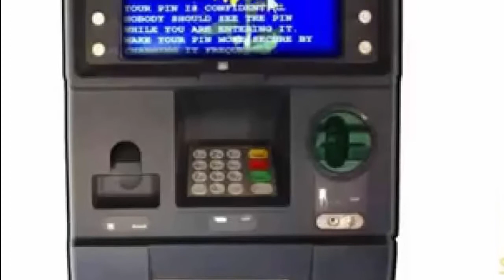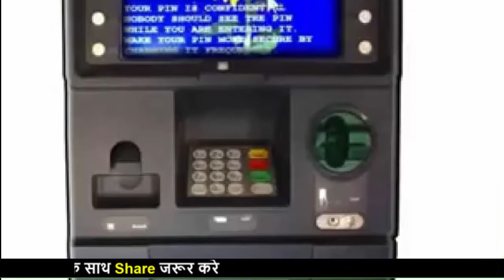20 साल के छात्र ने यू-ट्यूब पर वीडियो देखकर तरीका सीखा और 3 राज्यों में 21 एटीएम क्रैक किए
20 साल के छात्र ने यू-ट्यूब पर वीडियो देखकर तरीका सीखा और 3 राज्यों में 21 एटीएम क्रैक किए

Changes in ATMs in more than 20 cities of Rajasthan, Punjab and Haryana have been caught on the basis of mobile location, accused of cheating 10 to 12 lakh rupees. The 20-year-old student is the son of a policeman. He had learned how to clone the ATM card and remove the money after watching the video on the YouTube channel. After this, in seven months, 21 cases were reported in three states. Churu police was following him for two and a half months.

ASP Rajendra Kumar Meena told that the accused Manish (20) is a resident of Naurana village in Sikar district. 20 ATM cards of different banks have been recovered from him. On April 6, a case of withdrawal of Rs.1.89 lakh was changed in Sadulpur by changing the ATM card. The police took out the mobile location of all the transactions in the transaction from the complainant's ATM card. If the location of the incident took place in Kotputli, Rajgarh, Noor, Hanumangarh, Sriganganagar, Sadulshahr, then only one mobile number was found active in all these places. The highest places were found in the village Nyaurana and in Sadulshahr of Ganganagar. Based on this trace of the mobile number the accused was arrested.

The card was cloning: the accused is Maniash Meena's father, Sageganganar is an ASI and posted in the police line. Manish learned how to break into ATM by watching videos on YouTube. If someone used an ATM, Manish would have cloned his card. Then the cloned card used to be in the ATM machine and withdraw money. Manish with four friends in his Hanumangarh district, four in Ganganagar, Jhunjhunun-Sikar, four in Jaipur, two in Alwar, three in Punjab and two ATMs in Haryana. Manish BA is a student of Final Year

Ba Student Cracked Two Dozen ATM With Help Of You Tube